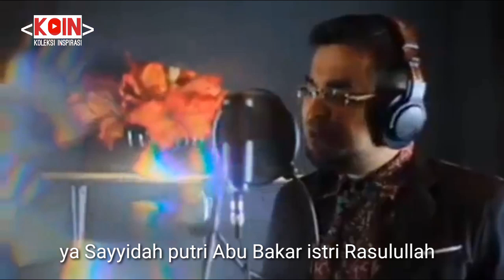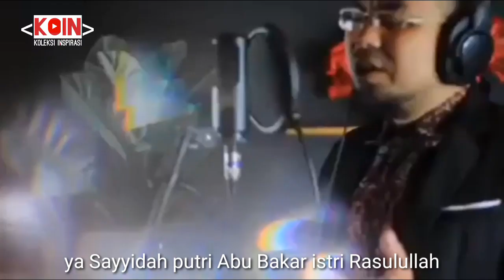SYAHDU LAGU TERBARU 2020 | Aisyah Istri Rasulullah - versi revisi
*VERSI REVISI*
Lagu Sayyidah Aisyah Istri Rasulullah.

Lagu yg terbaru berjudul ' _Aisyah istri Rasulullah_ ' menuai kontroversi.. Disebabkan;

 Istri Nabi yg bernama Aisyah,  adalah salah satu ummahatul mukminin (ibu nya orang yg beriman)

Hendaknya kita menggunakan adab/akhlak ketika menympaikan ciri2 beliau,

Kalau lah dengan ibu kita saja mesti beradab,  apalagi dengan ibunya orang2 yg beriman..

Inilah versi yg lebih pas dan lebih beradab,  menggunakan sayyidah & ummanah.
silahkan tonton dan sebarkan.

Berikut lirik lagunya:

Mulia berani lembut hati
Amat cerdas ilmu seluas samudra
Ya Sayyidah putri Abu Bakar istri Rasulullah
Sungguh nabi memuliakan mu
Hingga nabi minum dibekas gelas mu
Bila marah nabi kan memanja
Sejukkan hatinya
Ummana sungguh terpuji akhlak mu dengan nabi
Dengan baginda bunda selalu berseri-seri
Selalu bersama hingga ujung nyawa
Kau disamping Rasulullah
Sayyidah Aisyah sungguh manis sirah cinta mu
Bukan persis novel yang kadang cerita semu
Kau istri mulia ya Aisyah ummana

Mujtahidah cerdas ummi yang solehah
Sungguh sweet nabi memuliakan mu
Wanita surga yang ramah di dunia
Amat suci cinta dan kasihnya pada Rasulullah
Kau disamping Rasulullah
Bukan persis novel yang kadang fatamorgana
Rasul untuk mu